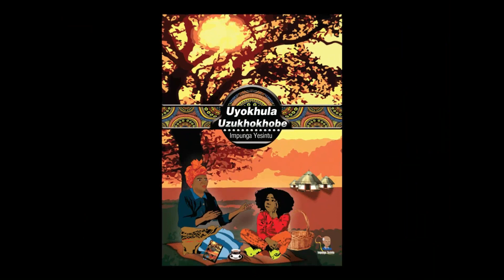ISIWASHO SEBHIZINISI NESOMKHUHLANE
Kubalulekile ukuzihlanza isimo samathunzi uma ungumuntu onebhizinisi ngoba akulona elakho kepha elethongo, ukuzihlanza kwakho kususa amathunzi aze ayosuka ngisho nakulo ithongo elikwembethe bese likulethela abantu